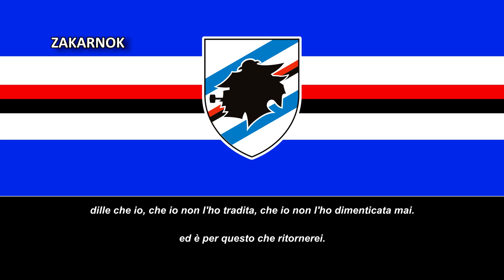Canción de la UC Sampdoria: "Lettera da Amsterdam"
Página oficial del club:
La Unione Calcio Sampdoria es un club de fútbol de Italia, de la ciudad de Génova, Provincia de Génova, Italia. Fue fundado en 1946, fruto de la fusión de la Sampierdarenese y la Andrea Doria, dos antiguos equipos genoveses de los que adoptó la combinación de colores de su camiseta así como la combinación inicial y final de los nombres de los dos clubes fusionados: Samp por Sampierdarenese y Doria por Andrea Doria.

Desde su fundación, la Sampdoria ha conquistado un Scudetto, cuatro Copas de Italia, una supercopa italiana, una Recopa de Europa y una Copa Intertoto de la UEFA. Sumando así un total de 6 Campeonatos Nacionales y 2 Internacionales. Sin embargo, el momento álgido del equipo genovés llegó entre 1988 y 1992 cuando, tras ganar la copa italiana de 1988, alcanzó la final de la Recopa de Europa de 1989, que perdió frente al F. C. Barcelona, al año siguiente volvería a proclamarse campeón de la copa italiana de 1990 y volvería a llegar a la final de la Recopa de 1990 esta vez alzandosé con el título, su primer título europeo, 1 año después se proclamaría campeón de la liga italiana de 1991 y volvió a llegar a otra final europea esta vez en la Copa de Europa perdiendo nuevamente contra el Barcelona que se convirtió en verdugo en la final de la Copa de Europa de 1992.

Sampdoria posee decenas de temporadas jugadas en la Serie A, y se encuentra en el top diez de la Clasificación histórica de la Primera División del dicho país.

Su máximo rival es el Genoa, equipo con el que protagoniza el Derbi della Lanterna.